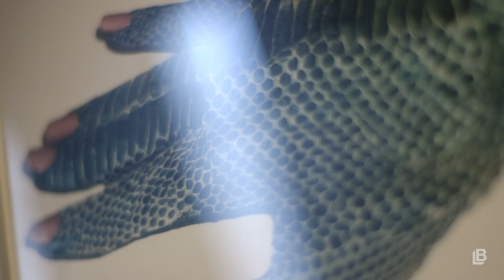The Letter Bet x Chromatic Festival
We commissioned 7 artists to make works following the theme of "Renewal" for Chromatic Festival's 10th edition, and we couldn't be happier with the ingenious ways they chose to manifest their unique perspectives! Here's a glimpse of what went down!